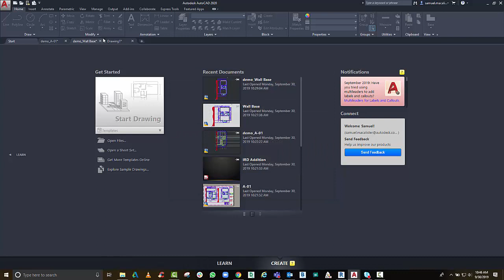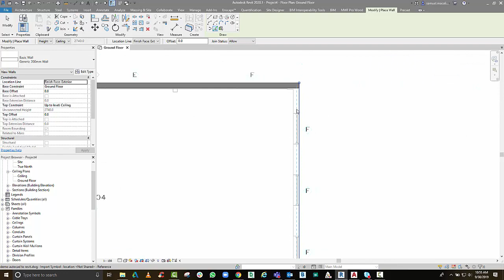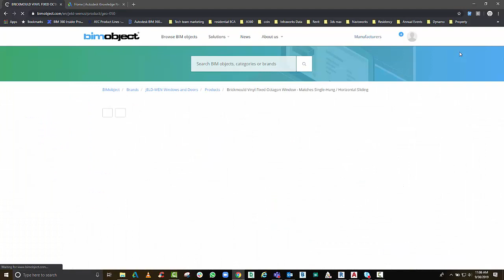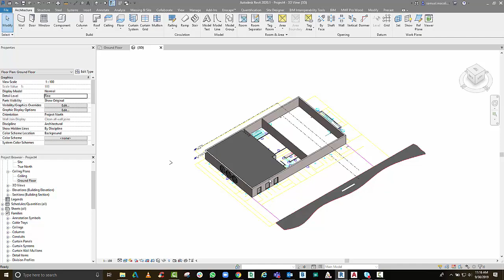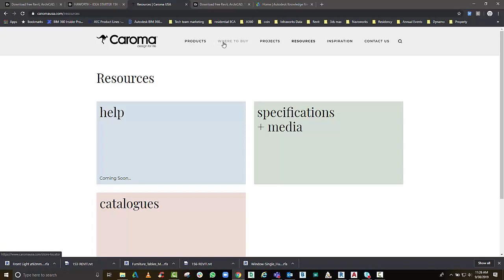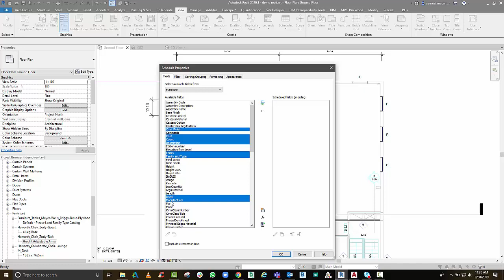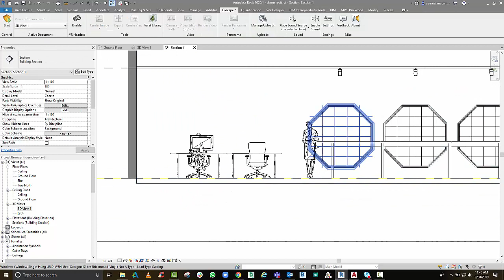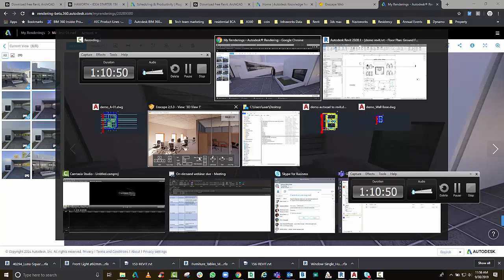Transition from 2D to 3D - AutoCAD to Revit for Interior Designers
In this video, Samuel Macalister, Senior Technical Specialist at Autodesk Australia will explain the benefits of using Revit for Interior Design over 2D AutoCAD.